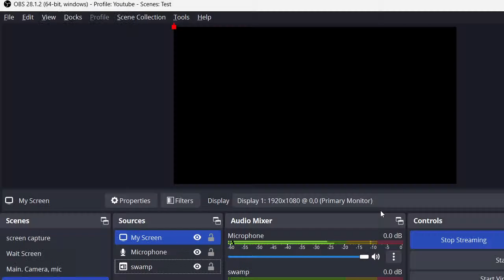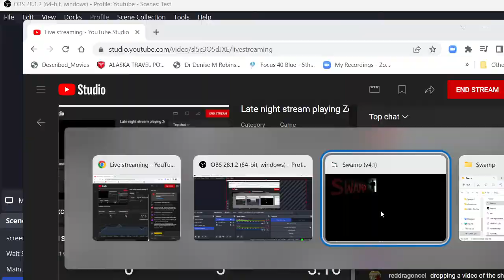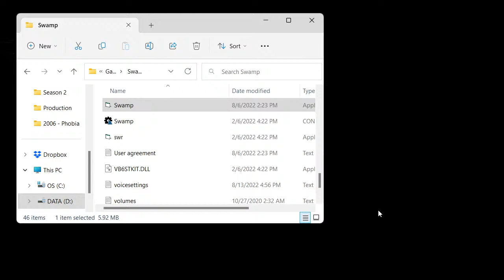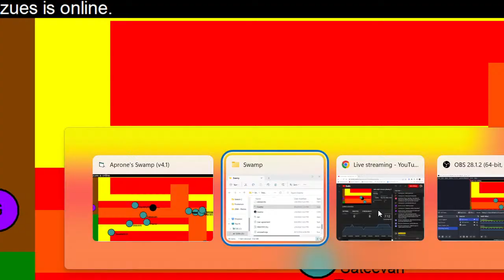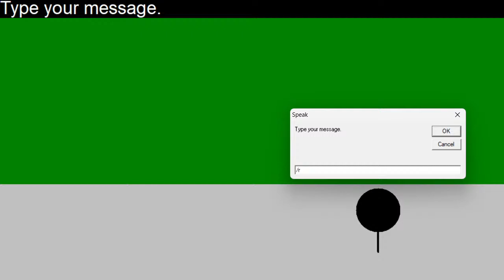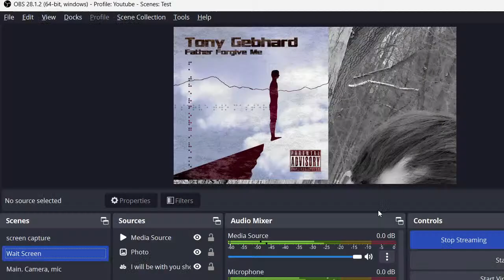Late night stream playing Zombies. Let's hang out!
Zombies and late night annoying me! ❤️